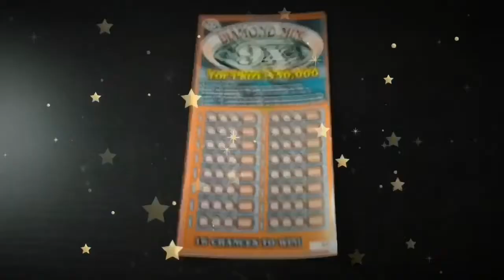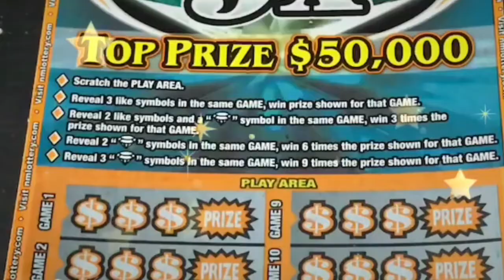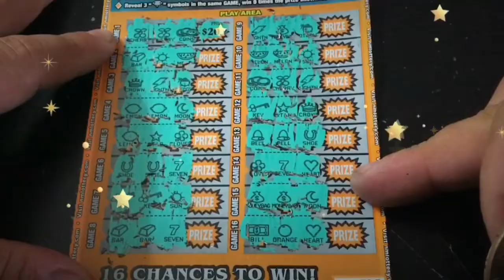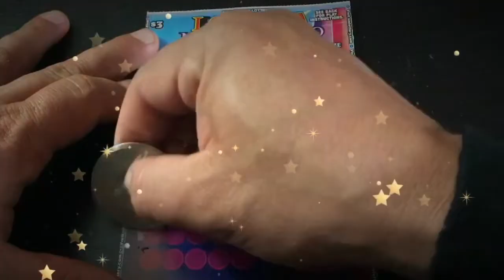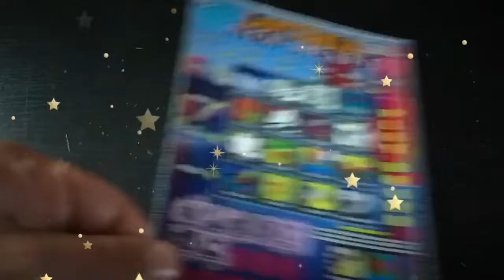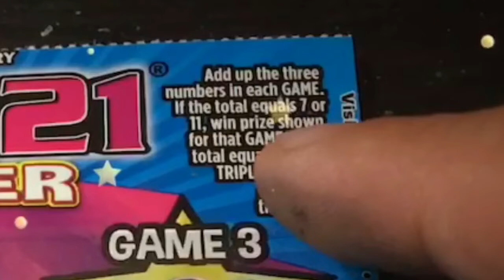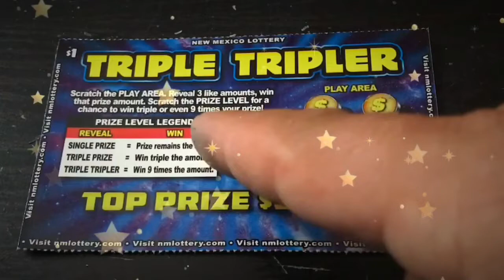NEW MEXICO TICKETS! Diamond Mine + Loteria + 4x4 + 7/11/21 Tripler + Triple Tripler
Here are some new tickets from the New Mexico Lottery.

(1) $5 Diamond Mine
(1) $3 Loteria
(1) $1 4x4
(1) $1 7/11/21 Tripler
(1) $1 Triple Tripler